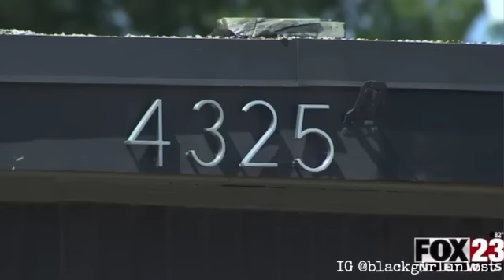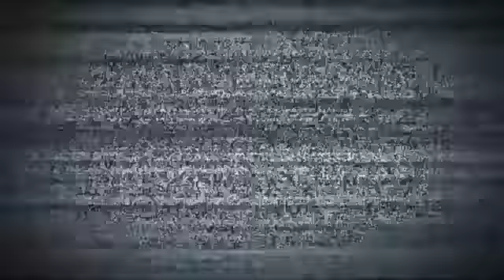FRIENDS OR FOES | 30Y0 FOUND DEAD IN BACKSEAT OF VEHICLE AFTER RIDING WITH ‘FRIENDS’ | KORI SHAVER